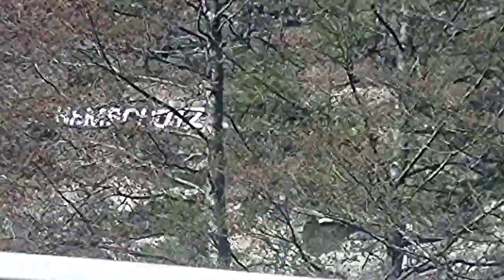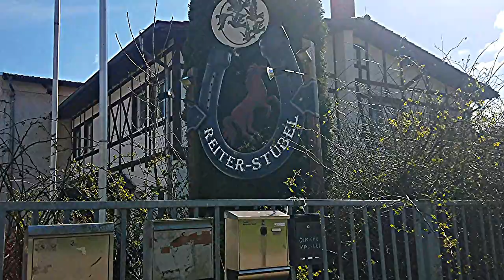Деревня Ремшутц (Remschutz). Клуб верховой езды. Кони